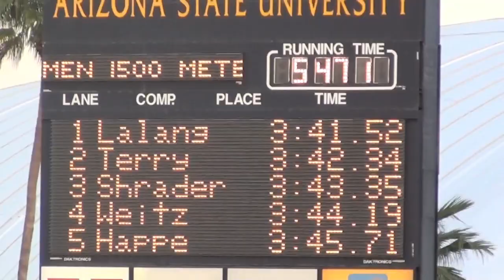2013 ASU,UA,NAU Double Dual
2013 ASU-UA-NAU Double Dual - 4/27/2013
                       Tempe, Ariz. (Sun Angel Stadium)
                                    Results

Men 1500 Meter Run
        Meet: M 3:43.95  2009        Abdi Hassan, UA
       Venue: V 3:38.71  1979        Rudy Chapa, Oregon
    Name                    Year School                  Finals  Points
  1 Lalang, Lawi                 Arizona                3:41.52M
  2 Terry, Darius                Arizona Stat           3:42.34M
  3 Shrader, Brian               Northern Ari           3:43.35M
  4 Weitz, Nathan                Northern Ari           3:44.19
  5 Happe, Nick                  Arizona Stat           3:45.71
  6 Zienasellassie, Futsum       Northern Ari          x3:46.86
  7 Macaluso, Samuel             Arizona                3:48.48
  8 Williams, Tommy              Arizona Stat          x3:53.63
  9 Timpe, Braden                Arizona               x3:59.44
 10 League, Matthew              Northern Ari          x4:04.97
 11 Hansen, Brandon              Northern Ari          x4:12.92